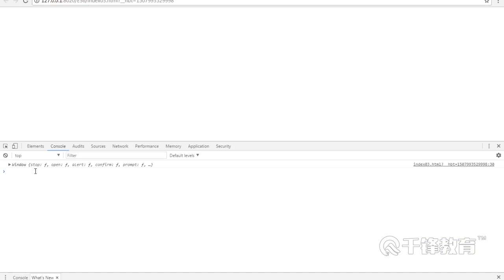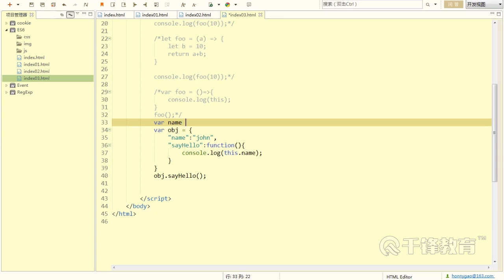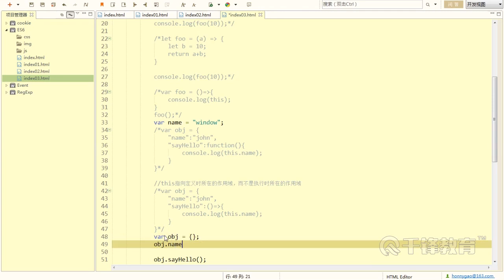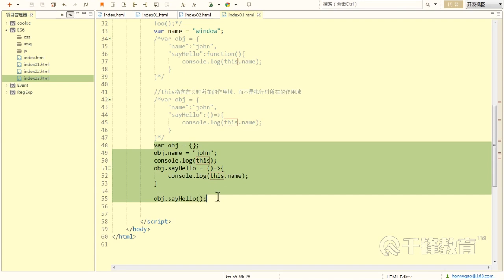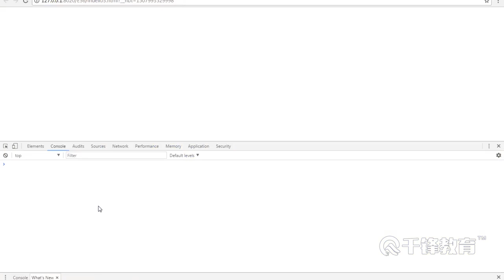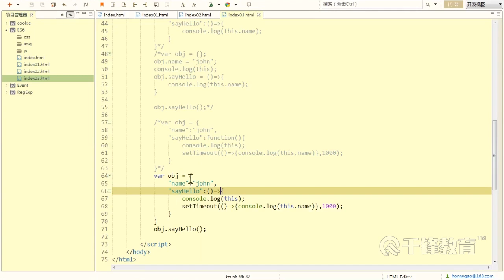千锋Web前端教程：84 Es6基础语法